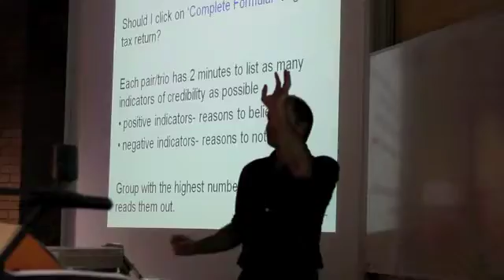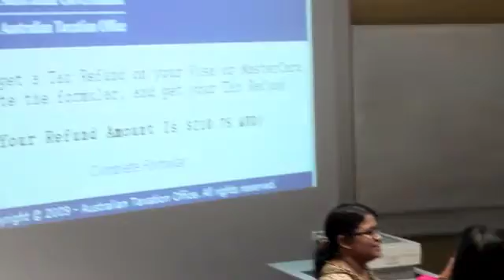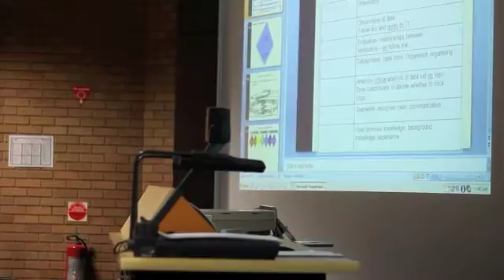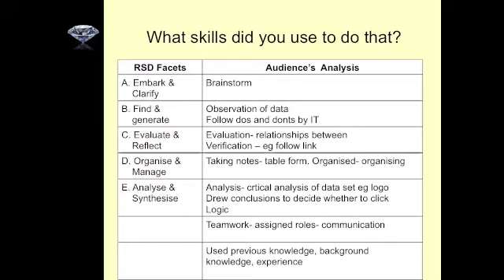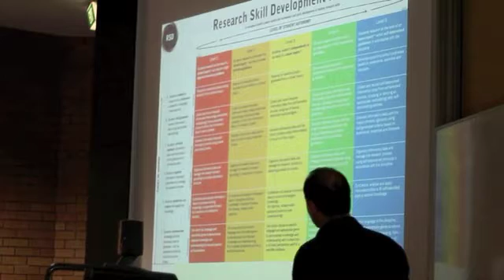International students deriving the six facets of the RSD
Dr John Willison, Project leader of the Research Skill Development (RSD) Project use tax office email example to derive the six facets of the RSD.